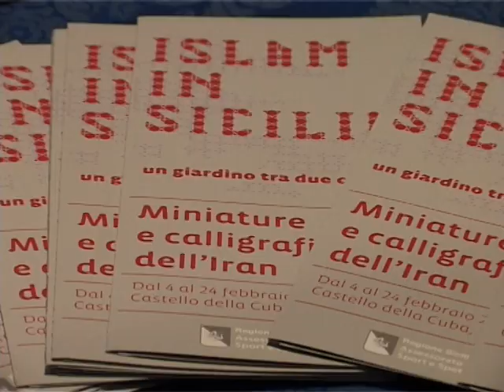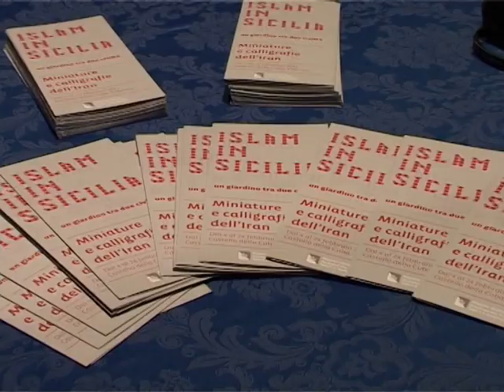mostra dell'arte calligrafica iraniana in sicilia